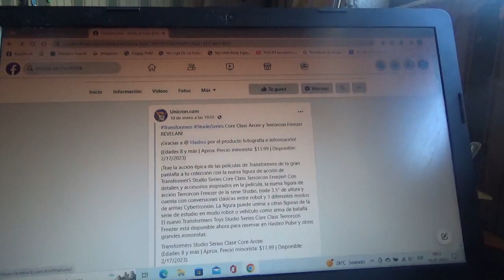1eras imágenes de Transformers Studio Series ROTB Core Class Arcee y Terrorcon Freezer